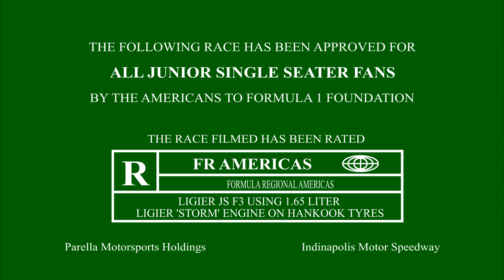2024 Formula Regional Americas: Indianapolis - Race 2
This race was 30 minutes long. Second of 3 races for FR Americas this weekend and the first time they have visited IMS. Formula Regional Americas is the final step for US based drivers on the FIA "Road to F1" ladder system before they have to move over to overseas to compete in the Formula Regional European Championship by Alpine or the actual FIA Formula 3 series. Flagging from station 10.

0:00:00 Intro
0:00:11 Formation lap
0:02:22 Start
0:04:16 Green flag
0:04:40 Full Course Yellow (Car 07 spin and minor impact at T1)
0:07:09 Lights Out Flags Down (LOFD)
0:08:05 Restart
0:09:00 Car 27 spin and go at T9 (you can barely see it)
0:09:23 Green flag
0:16:40 Full Course Yellow 2 (Car 77 stopped in T3)
0:22:43 LOFD
0:23:43 Restart
0:24:20 Green flag
0:30:45 Last lap
0:32:04 Checkered flag and car 55 in the process of blowing up